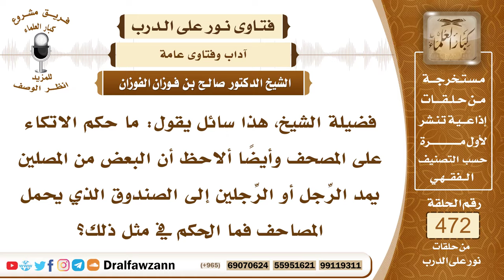6745- حكم الاتكاء على المصحف ومد الرجلين نحوه - الشيخ صالح الفوزان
"6745- فضيلة الشيخ، هذا سائل يقول: ما حكم الاتكاء على المصحف وأيضاً ألاحظ أن البعض من المصلين يمد الرِّجل أو الرِّجلين إلى الصندوق الذي يحمل المصاحف فما الحكم في مثل ذلك؟
الجواب: الجواب: لا يجوز الاتكاء على المصحف ولا يجوز توسده؛ لأن هذا من الإهانة له، والمصحف الشريف يرفع، وأما مد الرجلين فإذا كان بعيداً عن الصندوق فلا مانع. أما إذا كان قريبًا فإن كانت المصاحف حِذاء رجليه ويمد رجليه إليها وهي حِذاء رجليه فهذا لا يجوز، أما إذا كانت مرتفعة فلا بأس بذلك.
السيرة الذاتية:
للاشتراك في قناة الشيخ صالح الفوزان

14_ الشيخ محمد أمين الشنقيطي
يتيوب

15_سماحة المفتي عبد العزيز آل الشيخ
 يوتيوب

رئيس الفريق
لمشروع كبار العلماء